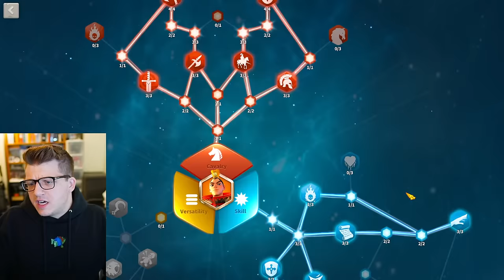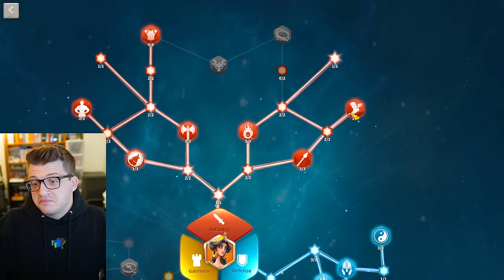You Won't BELIEVE Their Killpoints in Rise of Kingdoms...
Chapters:
0:00 Do You CARE About Killpoints?
0:57 Top 10 Highest Killpoints
11:05 Top 5 Highest Killpoints